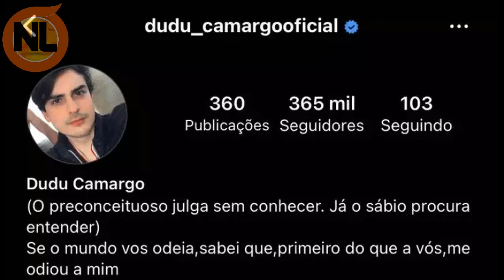Dudu Camargo FALA SOBRE sua Demissão do SBT e o que diz surpreende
Dudu Camargo é demitido do SBT,  Dudu Camargo deixa o SBT,  motivo da demissão de Dudu Camargo do SBT, apresentava o primeiro impacto no SBT. confira o vídeo completo